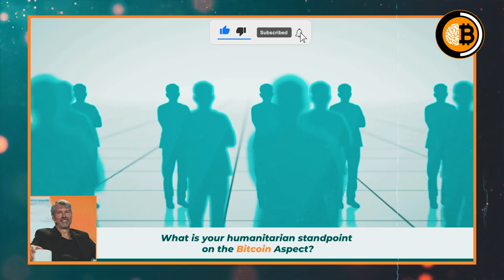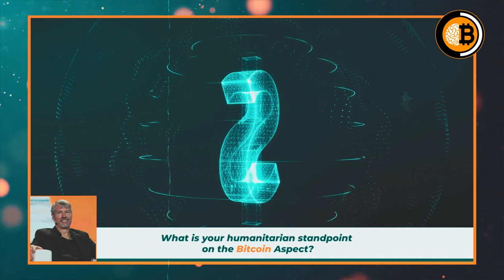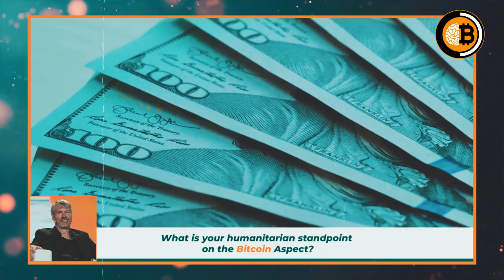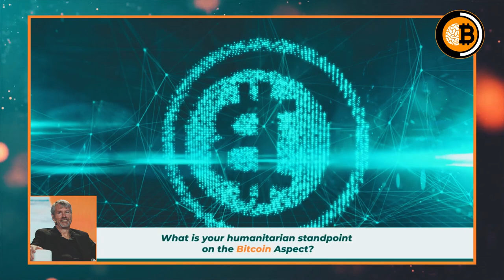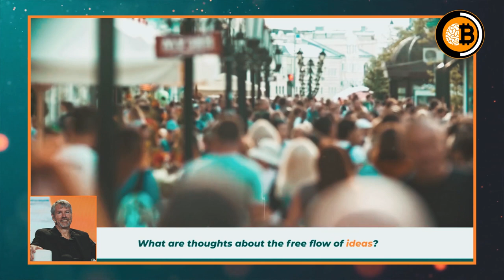Massive OPPORTUNITIES In Crypto | Michael Saylor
In this video interview excerpt, American entrepreneur Michael Saylor talks about Bitcoin and bitcoin price this month and whether we should get in on Bitcoin? Will Bitcoin Dip Further?

►Inspired By:
👉Michael Saylor Keynote on Bitcoin & The US Dollar - MIT Bitcoin Expo 2021: The New Normal - 4/4/2021

👉Michael Saylor's Strategy to Retire Off of Bitcoin | Tax-Free Wealth

👉Michael Saylor Predicts $5 Million Bitcoin (One Question He WON'T Answer)

👉Most Heated Interview On BITCOIN - Michael Saylor VS Keith McCullough Bitcoin Price Prediction.

👉Michael Saylor | Can Bitcoin Be Replaced or Fail?

👉Bitcoin is the GREATEST Asset in Human History (No Background Music)

👉Raoul Pal & Chamath Palihapitiya On Why Everyone Should Understand & Grab This opportunity -Bitcoin

👉Chamath: THIS Is The Biggest THREAT To The Stock Market

►For videos on Michael Saylor, Financial Advice, Investing Ideas, bitcoin & crypto news, real estate investing, financial advice, investing tips, economic updates and other motivational videos and motivational speeches, please subscribe to our channel here: